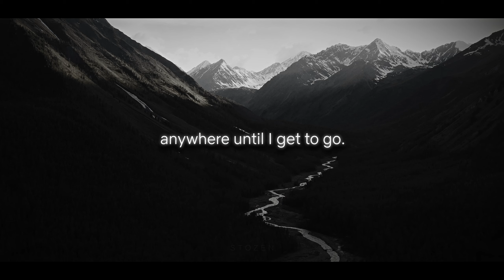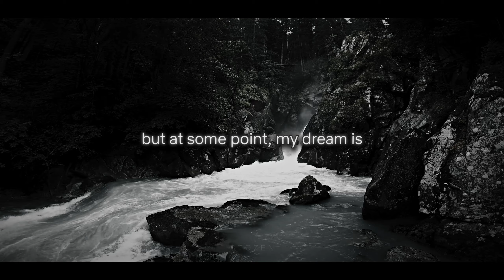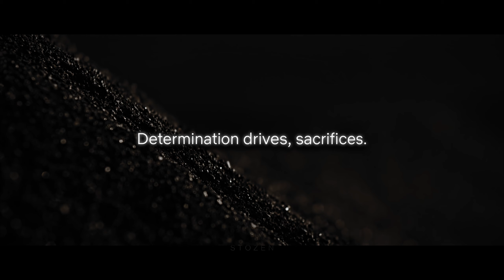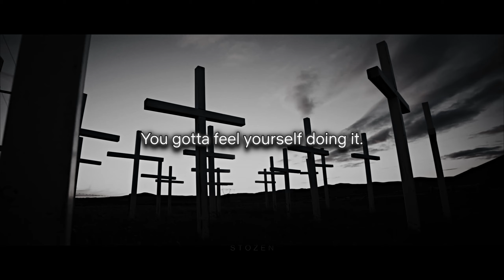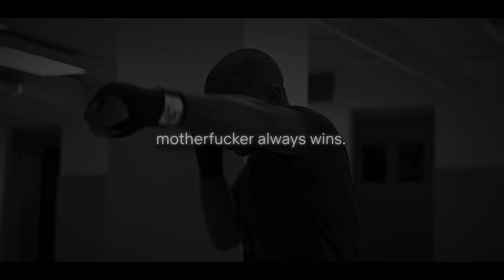I'm able to overcome